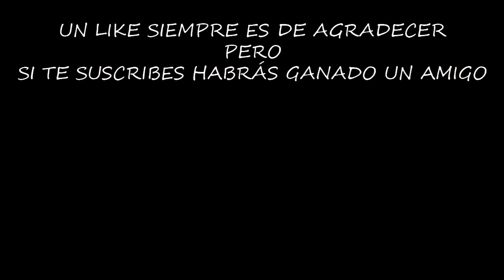NUEVO EVENTO BUSCA EL TESORO | ONCE HUMAN | Gameplay Español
Tenemos un nuevo evento, en el que encontrar varios tesoros será lo más importante, pero la recompensa merecerá la pena.

Configuración de mi Pc:

Fuente de alimentación

¡¡¡Muchas gracias!!!